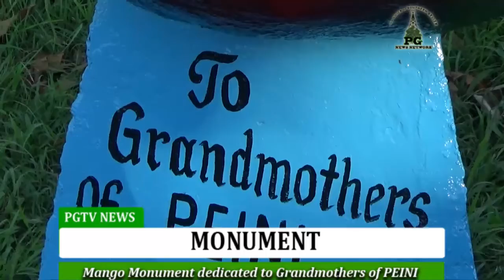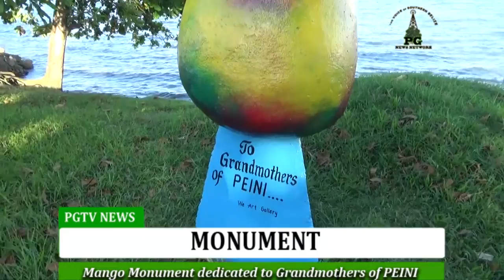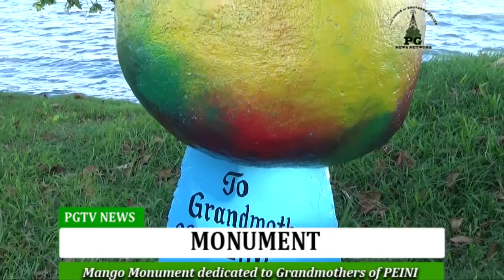Mango monument dedicated to Grandmothers of Peini